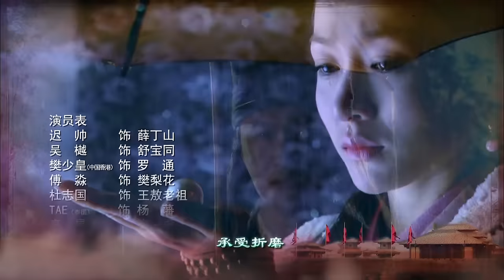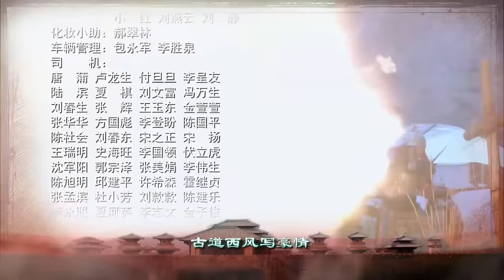【2023歷史古裝劇】薛丁山 第23集：薛仁貴元帥奉命征剿卻慘遭奸人所害,其子薛丁山請纓,以無敵之勢奪得帥印（主演：遲帥、吳樾、樊少皇）